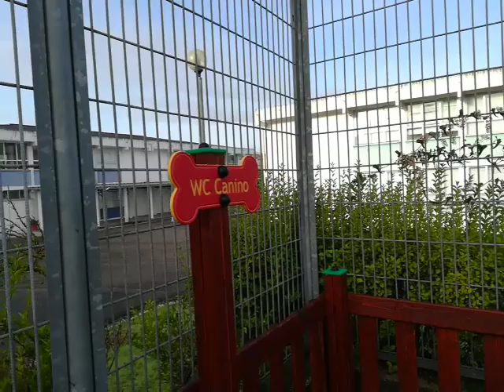Inédito: wc para cães em Tomar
Inédito em Tomar: junta de freguesia instala wc para cães
Está a ser instalado num recanto da Rua Gregório Lopes e rua José Raimundo Ribeiro, perto da Nabância, o primeiro “WC canino”, uma estrutura em madeira onde os cães podem fazer as suas necessidades.
É uma obra da Junta de Freguesia urbana (São João Baptista e Santa Maria dos Olivais), que tem o apoio da Câmara de Tomar.

Há uns anos no mandato de António Paiva, a câmara, mandou colocar na cidade uns dispensadores de sacos para recolha de dejetos dos cães. Por vários motivos (vandalismo, furto dos sacos, etc), a ideia não resultou. Já são poucos os dispensadores que restam. A maior parte deles foram vandalizados e já não cumprem a sua função até porque há muitos anos que não têm sacos.

Quanto ao novo WC para cães, resta saber quem se responsabiliza pela manutenção do espaço.